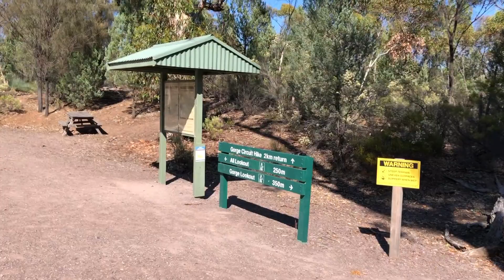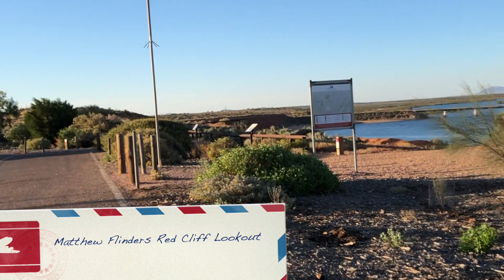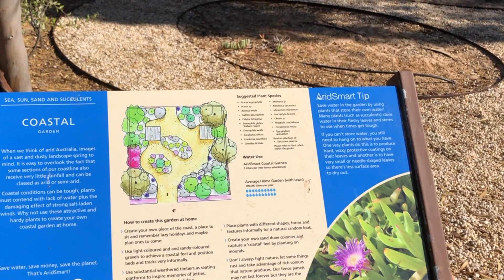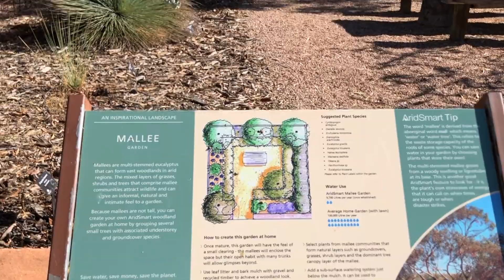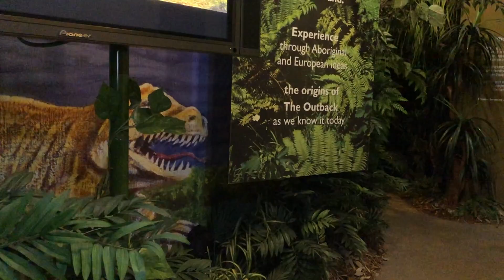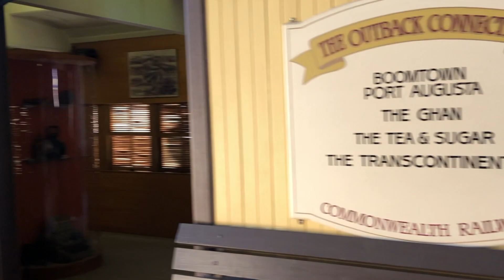Things to do in Port Augusta | Mount Remarkable National Park | South Australia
Things to do in Port Augusta in South Australia
-Water Tower Lookout
-Matthew Flinders Red Cliff Lookout
-Arid Lands Botanic Garden
-Wadlata Outback Centre

A must-visit Mount Remarkable National Park in Southern Flinders Rangers

On our way home - Lake Bumbunga in Lochiel, Port Wakefield